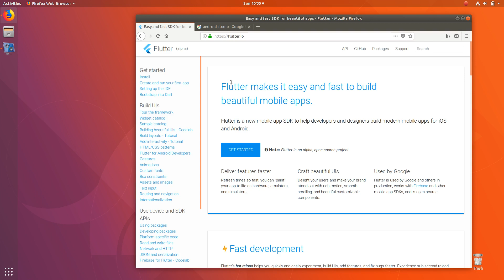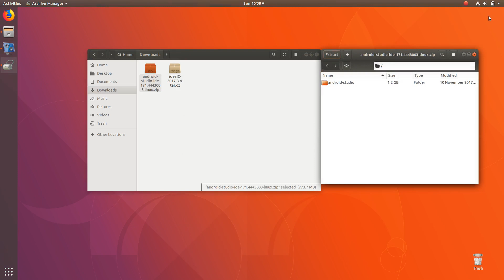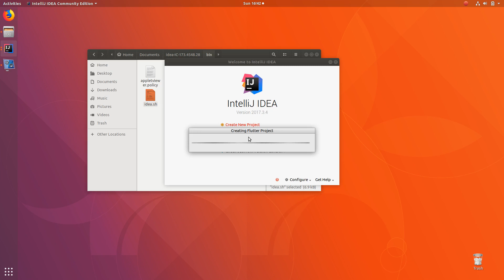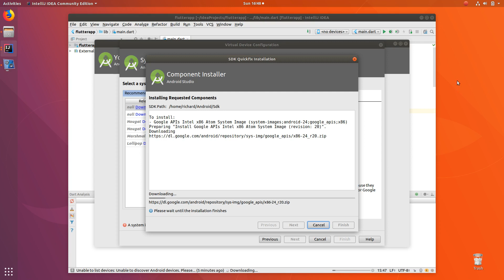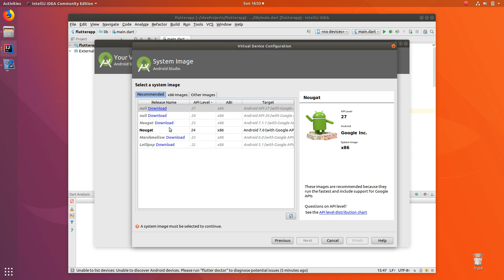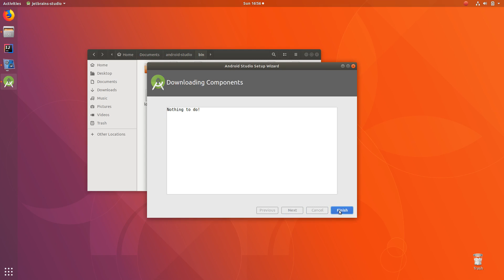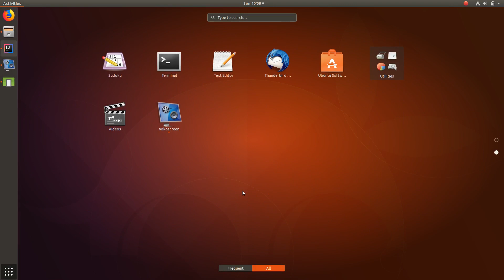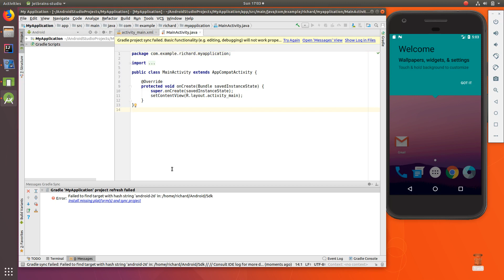Beginning Flutter: 02 Installation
This is a step by step install on a base Ubuntu.  This is the easiest way for me to set it up.  Before you begin, type in the terminal:
sudo apt install default-jdk git curl libc6:i386 libncurses5:i386 libstdc++6:i386 lib32z1 libbz2-1.0:i386

To avoid installing the Android Studio completely, you can simply set environment variable for Java.  After the below, you can skip the part about installing the Android Studio.
Open the hidden file called .bashrc.
At the end copy and paste:  JAVA_HOME="/usr/lib/jvm/java-8-openjdk-amd64/bin/java"

If you run Flutter in a virtual machine, such as KVM, VirtualBox, or VMWare, you will not be able to use the AVD.  in that case, you could plug in your smartphone into the computer, but I could not do that for these videos.